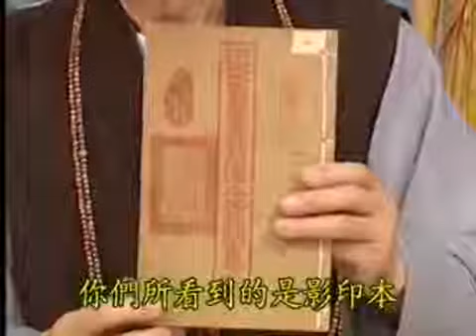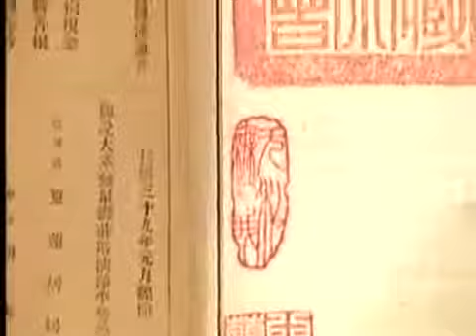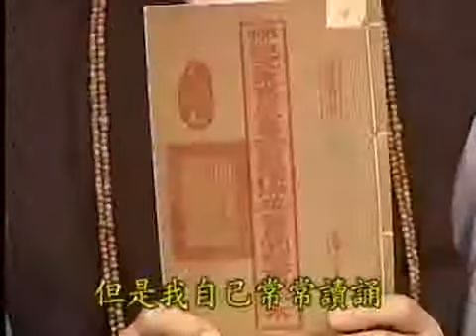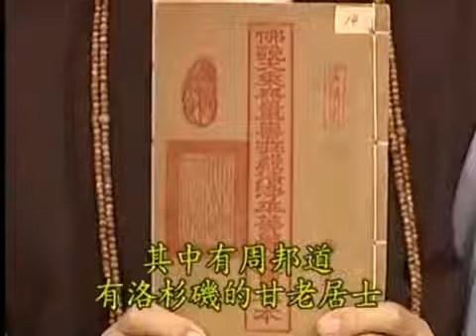太上感應篇 第217集